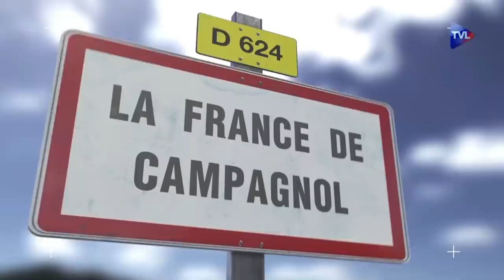Le triangle sud-ouest de la France, un réservoir explosif de gilets jaunes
Le gouvernement ne sait pas lire la carte de la pauvreté en France, donc il parle d'une géographie imaginaire. Le président, joueur de ping-pong hystérique égaré sur un court de tennis, vient de monter au filet une fois de plus pour nous expliquer que ce sera comme il dit et pas autrement, mais le pays est comme il est, et pas autrement, et le revers de fond de court est inévitable.